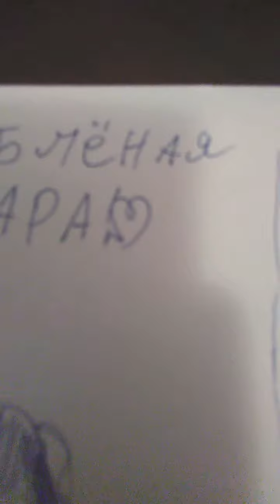3варианта что нарисовать❤🤗😄